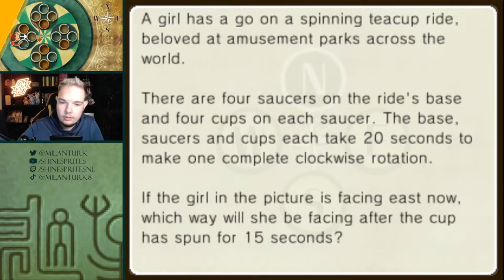SATURNUS?? - [#28] PROFESSOR LAYTON AND THE MIRACLE MASK